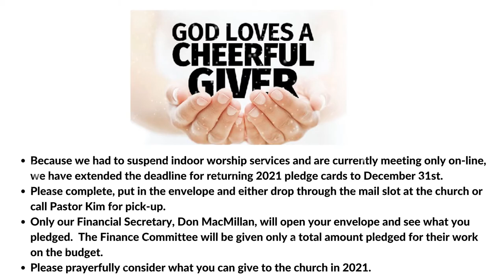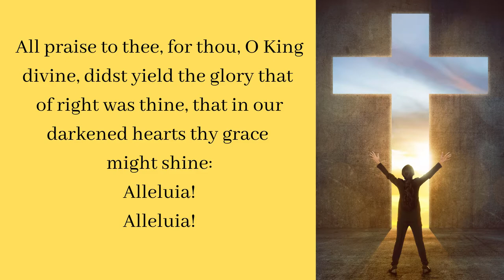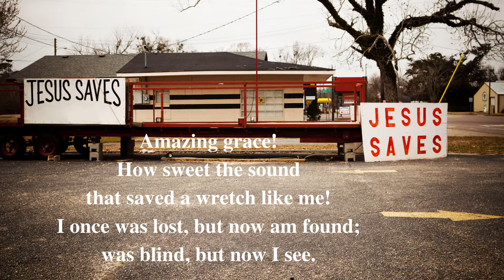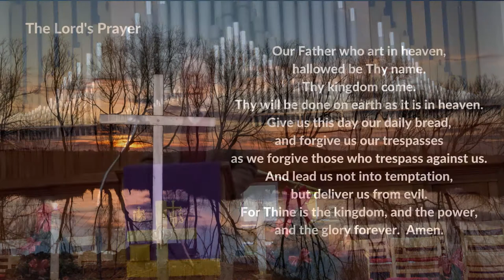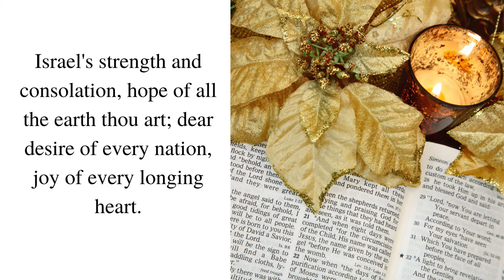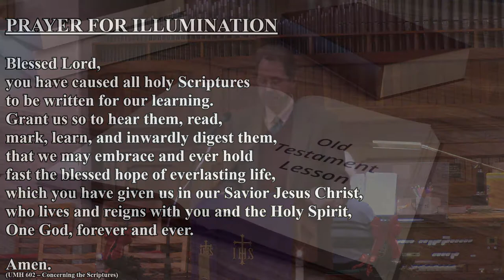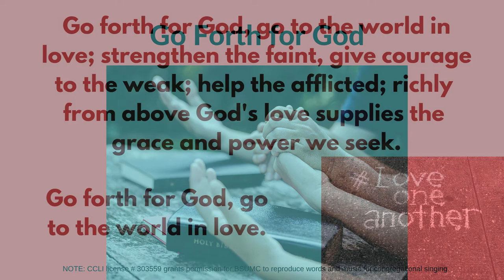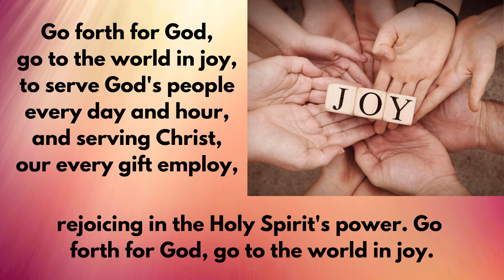Broad St. UMC Worship Service 12-13-20